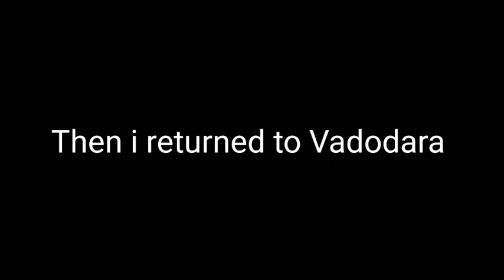INDORE VLOG #4|| Shopping in Indore ||NEW VLOG